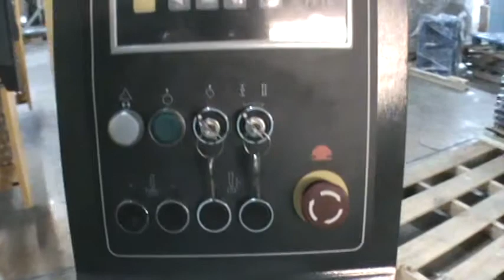NEW 30 TON X 4 FT two AXIS PRESS BRAKE (Jack 704 591 8802) $11,000 NEW!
NEW! 30 TON 4 foot PRESS BRAKE with 2 axis controller for X & Y "goto" positon backgauge.
Includes:
Tooling Punch and 6 way vee die.
Light curtain
Ram and Backgauge position controller
Really well built machine and rugged backgauge!
Not ot be confussed with a fully CNC controller.
NC Controller; here's how it works; type in bend dimension and angle requires and the backgauge and ram go to position. After bend is completed type in next bend and angle machine will position. Machine does not repete program.
Our fully CNC press brake is $22000.